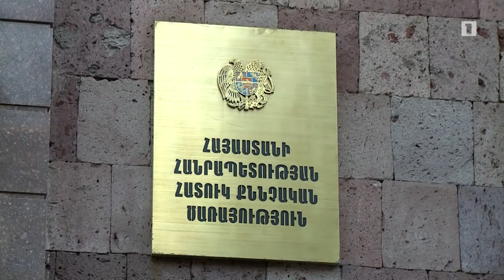Լևոն Սարգսյանը ՌԴ-ում կալանավորվել է 40 օրով